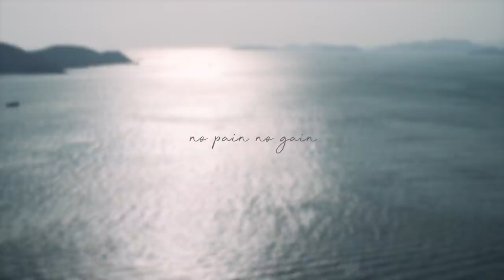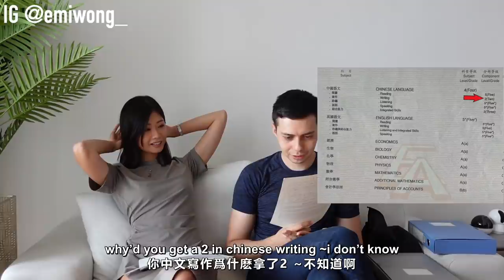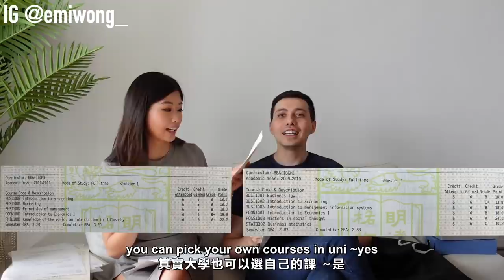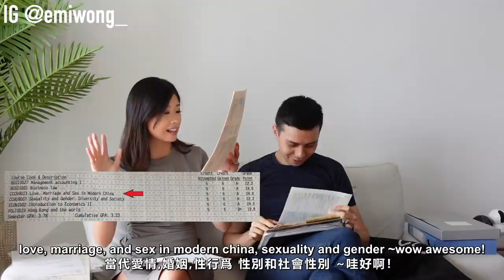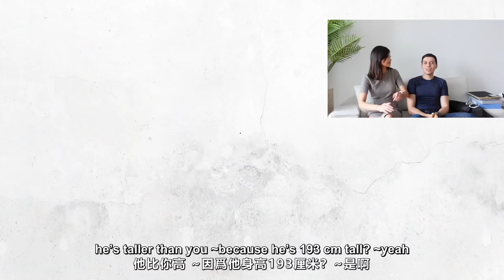Top Students? Our School Exam Results! 第一次全公開考試成績! 考試成績定一生? 放榜必看 ~ Emi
Music by Aarre - When We Were Young (ft. Reece Lemonius)